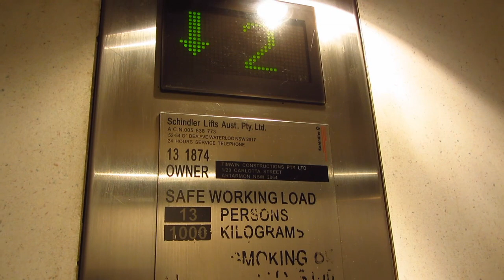Pennyboard Nightdrive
Ich hab mal ein paar neue perspektiven ausprobiert um mich beim skaten zu filmen. Außerdem die Frage in die Runde: weisheit der woche, ja oder nein?